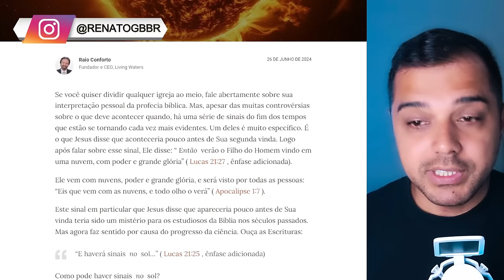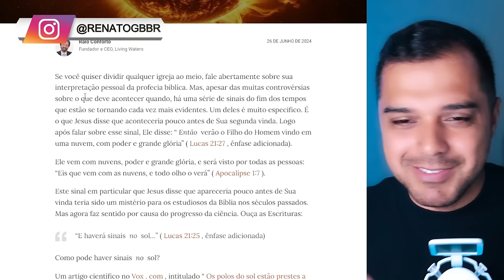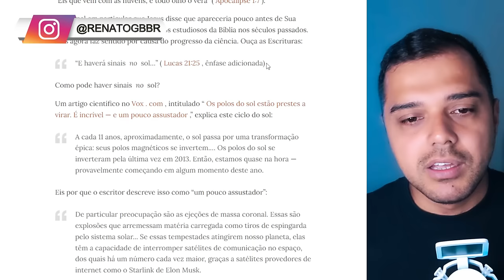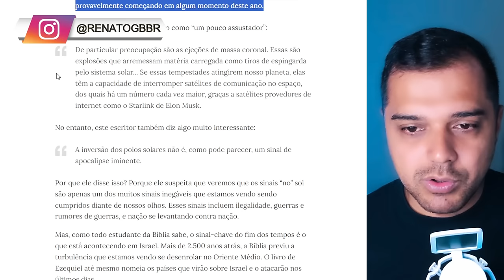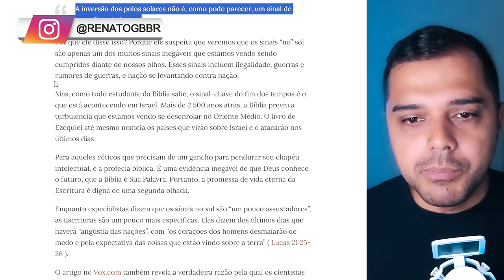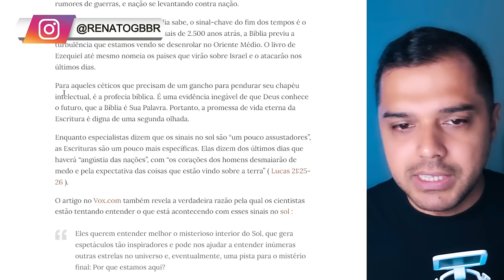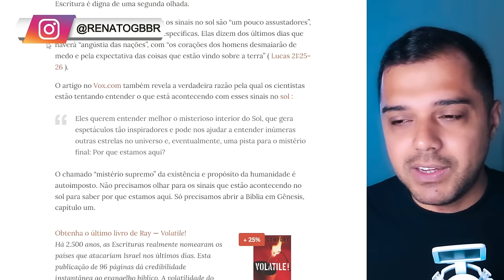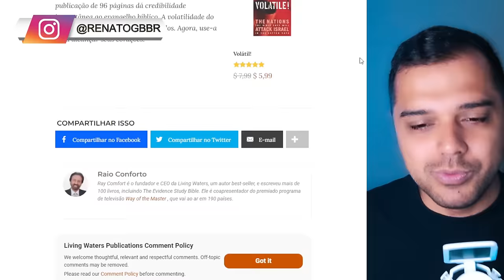ESTE É O MAIOR SINAL (Alerta Cristão)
📱 Conecte-se Comigo 📱

Rifa de um IPHONE e um Smart Watch ou R$ 6 MIL no PIX

📱 Conecte-se Comigo 📱

📝 Comente Abaixo 📝